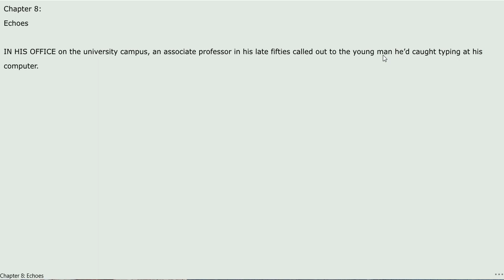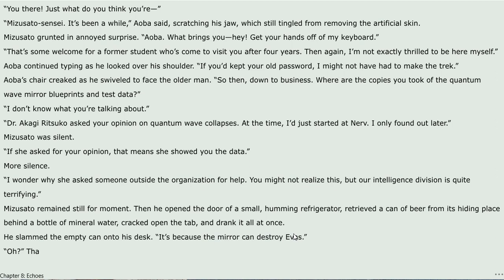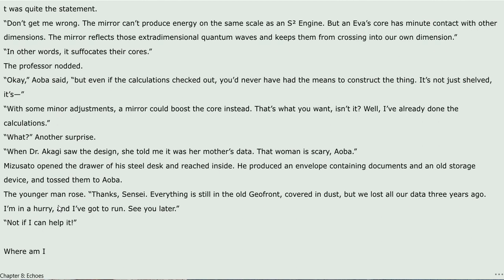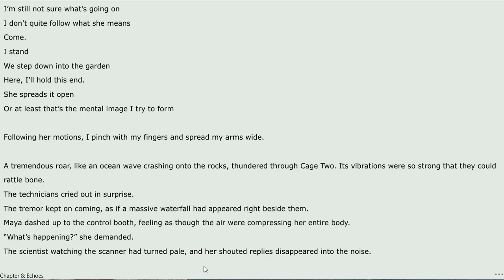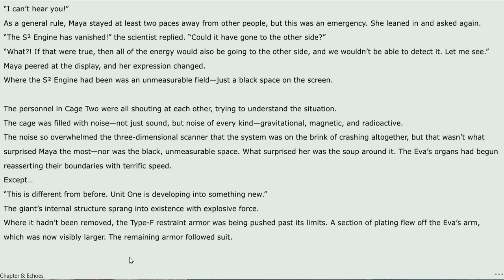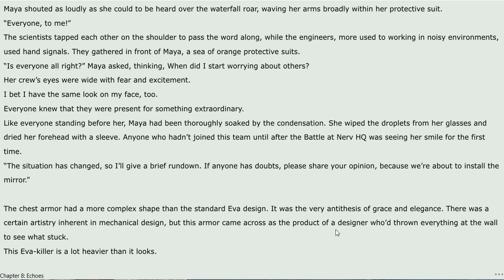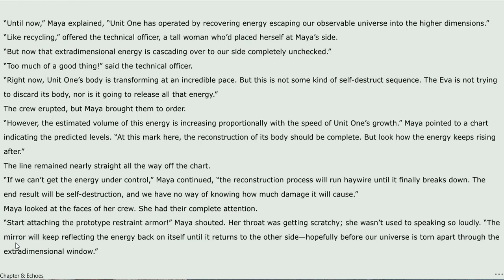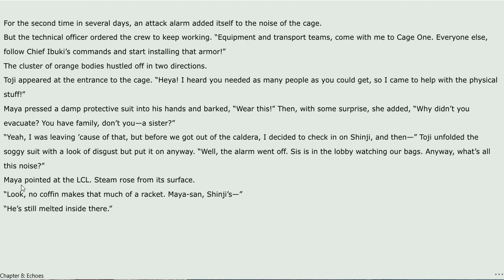Neon Genesis Evangelion Chapter 8: Echoes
The team must make a difficult decision regarding EVA-01. New data points to different ways the scientist at Nerv HQ could contain the energy coming out of the S2 engine before it drifts completely to another dimension.